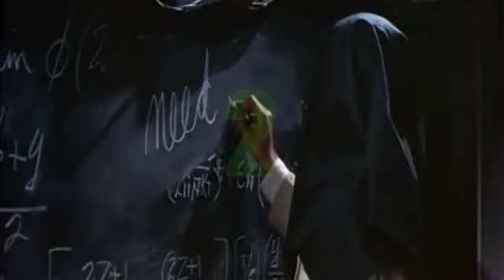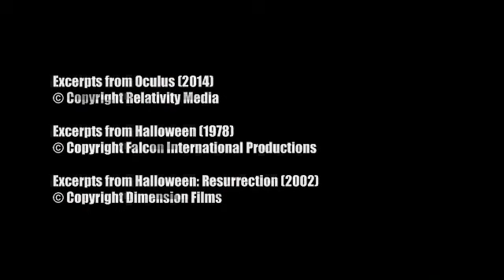5 Movie Scenes That Will Scare the Crap Out of You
For Halloween, I lists five of my all-time favourite scary moments in cinema.